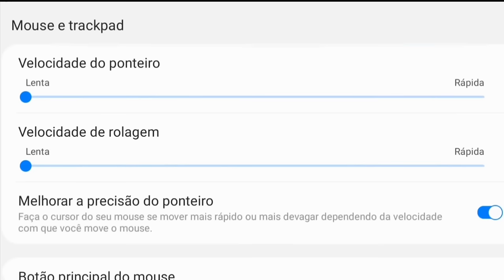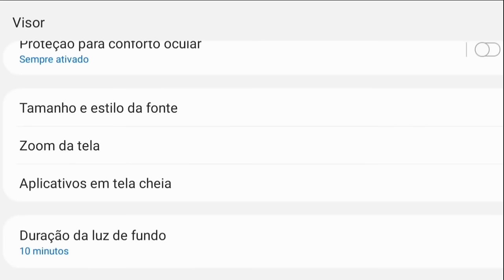Esse é o segredo da Sensibilidade! 😯🔥 (Não Erre o Capa)